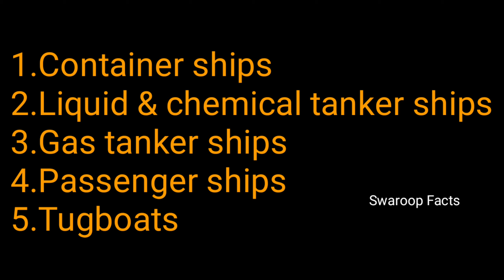Ships full details In Telugu | Swaroop Facts | classification of ships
Referral(ucc):- BL5672